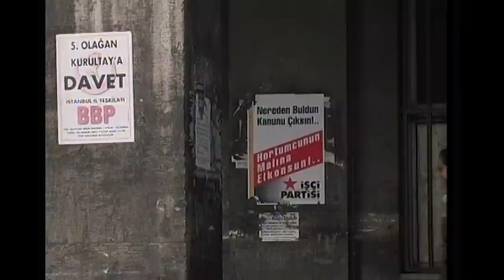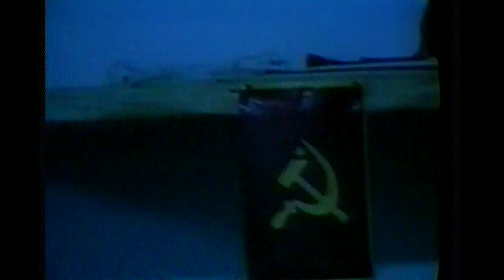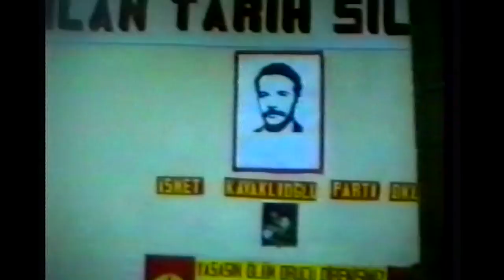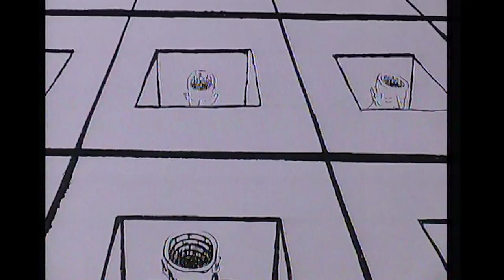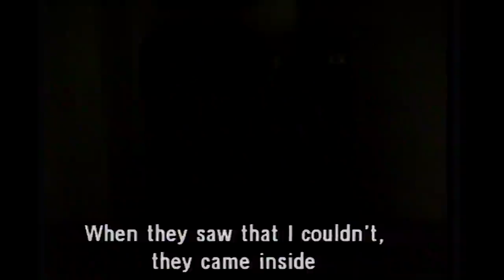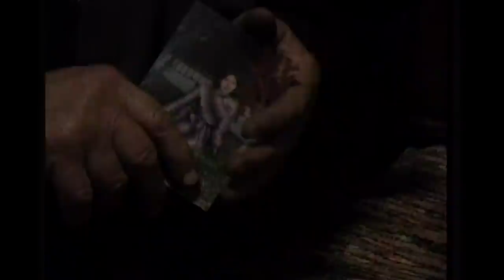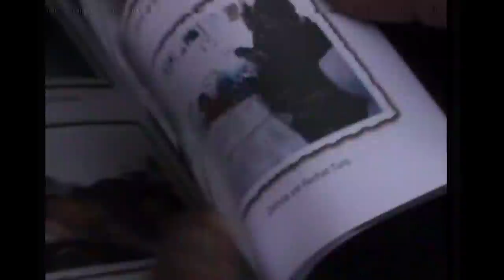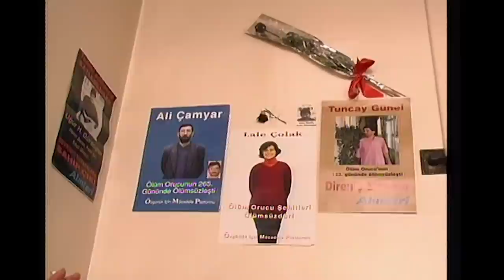Fasting To Death (Global Documentary) | Real Stories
In a country where any criticism of the state is not tolerated, we meet the young Turkish people prepared to fast themselves to death to preserve their political integrity.

Fikret and Deniz are typical of the hunger strikers. Young, and from a poor background, they believe that communism will make Turkey a better place. Turkey has a long record for total intolerance of dissent, and it's this extreme repression that has led to such an extreme form of protest.

Known as "Operation Return to Life", 10,000 military police stormed prisons across Turkey, aiming to relocate 2000 inmates to F type prisons. Hacer is now severely disfigured; her hair entirely burnt away. She was attacked with chemicals by Turkish security forces. 32 other inmates perished and 26 were killed by security forces. 6 others burnt themselves to death rather than be moved to a new jail.